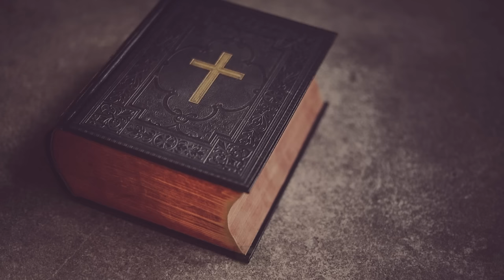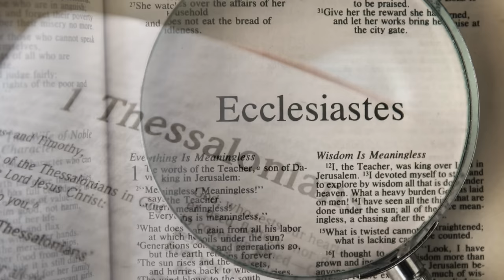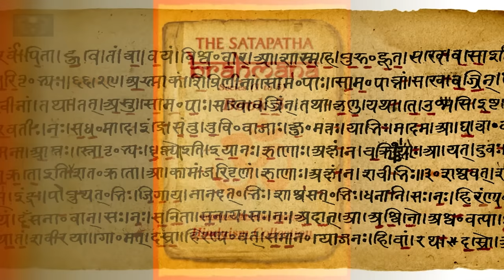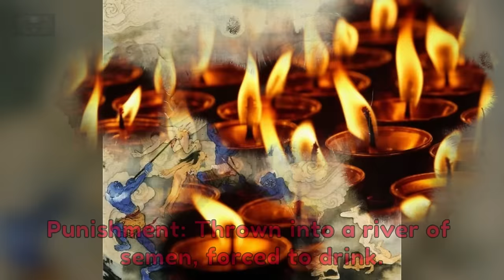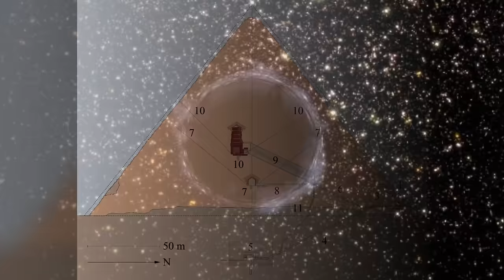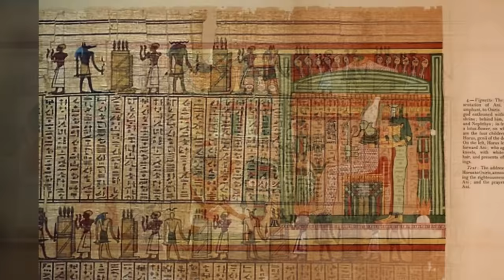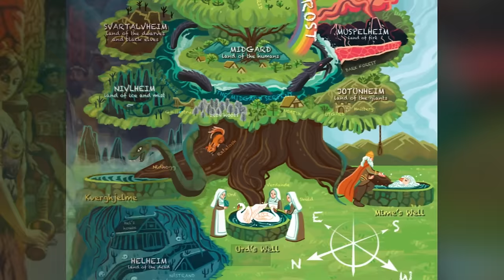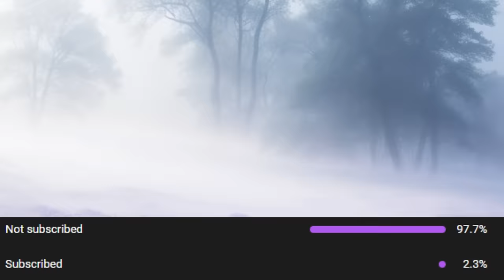How hell looks in every Religion and the afterlife in Ancient Mythology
In religion and folklore, hell is a location or state in the afterlife in which souls are subjected to punitive suffering, most often through torture, as eternal punishment after death. In this video we will journey through hell in every Religion and Ancient Mythology.

00:00 Intro
00:09 Christianity
09:21 Islam
14:15 Hinduism
22:40 Buddhism
27:40 Judaism
30:18 Ancient Egypt
42:31 Ancient Norse
48:52 Ancient Greek